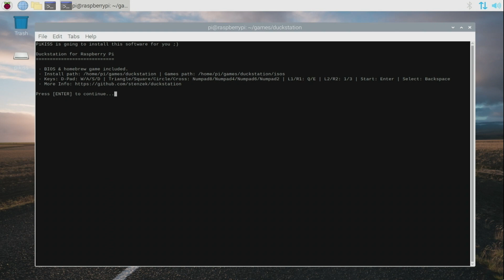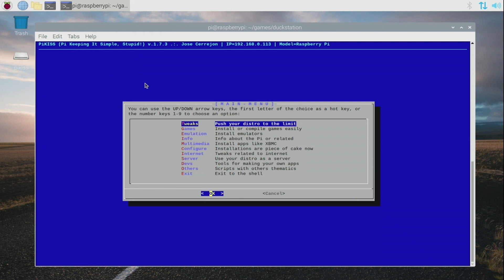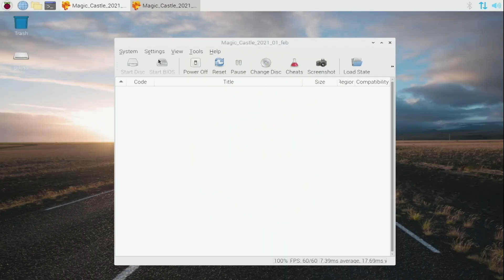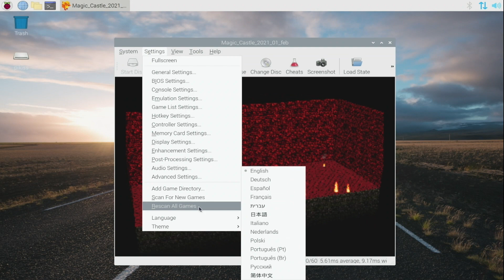PiKISS installs today... Duckstation PS1 emulator for Raspberry Pi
PiKISS (Pi Keeping It Simple, Stupid!) are scripts (Bash) for Raspberry Pi board, which has a menu that will allow you to install some applications or configure files automatically as easily as possible.

DuckStation is a simulator/emulator of the Sony PlayStation(TM) console, focusing on playability, speed, and long-term maintainability. The goal is to be as accurate as possible while maintaining performance suitable for low-end devices. "Hack" options are discouraged, the default configuration should support all playable games with only some of the enhancements having compatibility issues.

I want to thank my patrons James Carroll, David J Leto, Rodney Hester, Matthew Michink & Mathew Gracie for trusting me ❤️

Other users who helped me with donations are: Ben Daghita, Timo Westphal, danoga, Roman Borowinski, Lenny Tua, Dan Suter

PiKISS used in this video is running on a Raspberry Pi 4 - 4 Gb